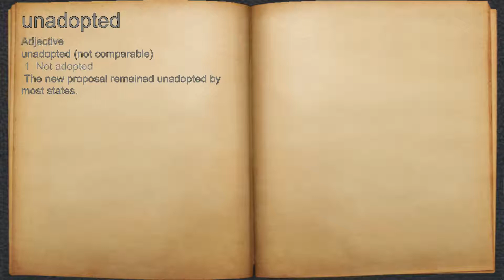What does unadopted mean?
A spoken definition of unadopted.

Intro Sound:
Typewriter - Tamskp